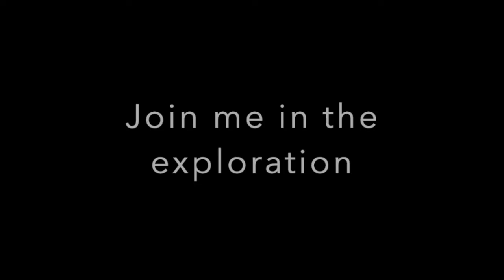Next generation tech - new game changer in JS era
All of us would be having react.js, vue.js in your resume. Let's differ a bit by exploring a new game changing frontend tooling for modern web.

Check out my brand new vitejs series at Mariappan Subramanian (marigameo) channel.